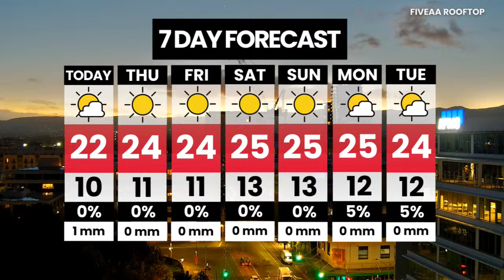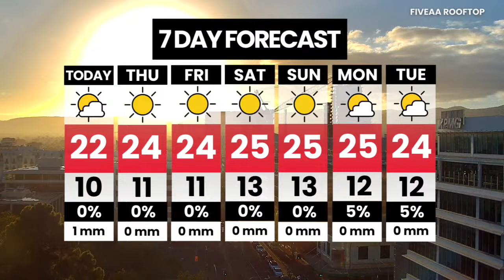WATCH LIVE: Breakfast with David & Will